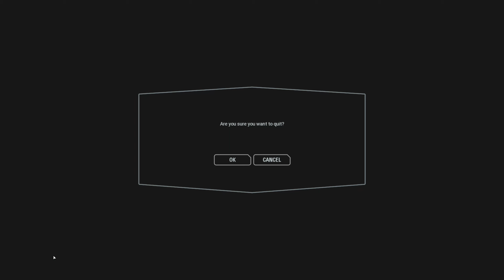b807 strike victory m3lo melo 2nd encounter germany serv carry hard drive 2019 04 27 02 58